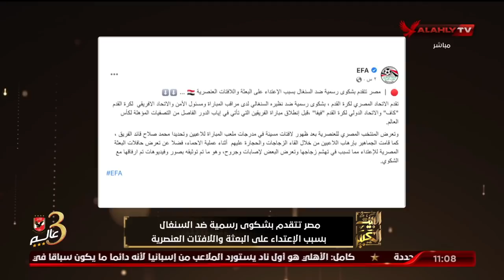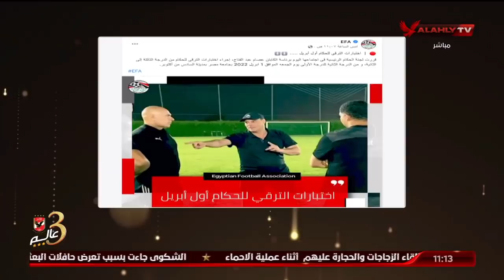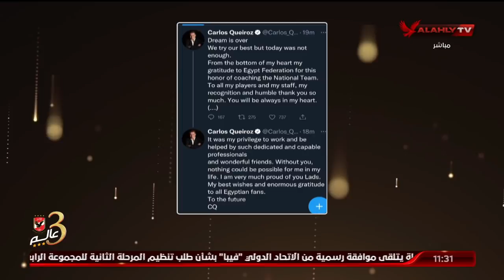الحلقة الكاملة | البيت الكبير مع إسلام الشاطر | 29-3-2022